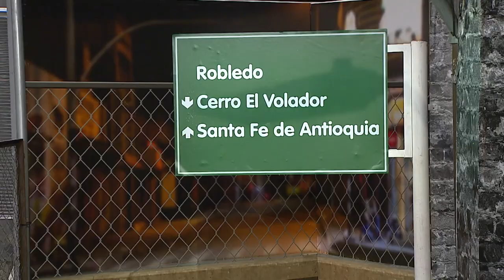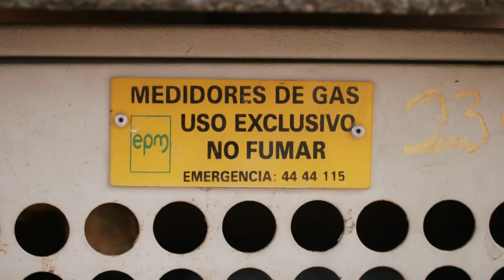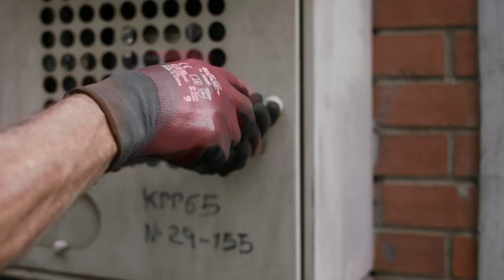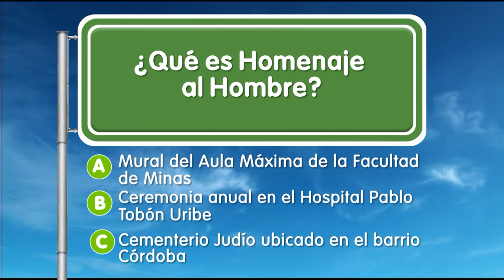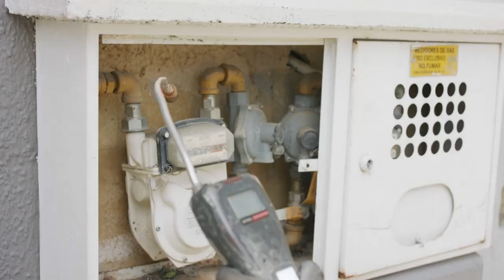Robledo [EPM va, Camino al Barrio] - Programas Telemedellín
Robledo EPM ServiciosPúblicos 🔴 Estamos ((al aire)) con EPMVaCaminoAlBarrio desde Robledo.